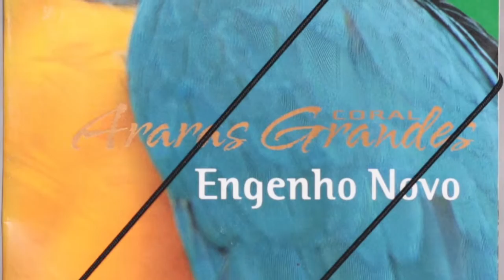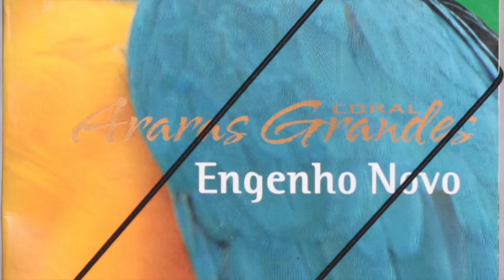Coral Araras Grandes - Araçuaí MG - Vale do Jequitinhonha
"Dentro do meu peito tem dois pedaços de sabão
Um é pra lavar saudade, outro é de lavar paixão."
Coral Araras Grandes, uma das maravilhas do Vale do Jequitinhonha que canta a beleza e a sabedoria de um povo que mora mais perto do céu. Trabalho de dedicação, talento e persistência de Luciano Silveira.
Sou ferreiro, marcineiro e carapina - CD Engenho Novo.